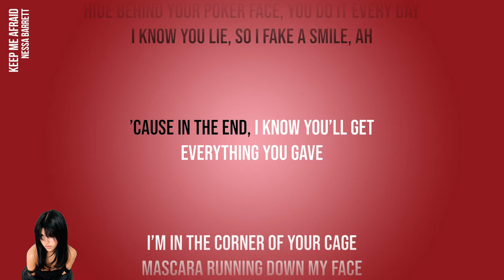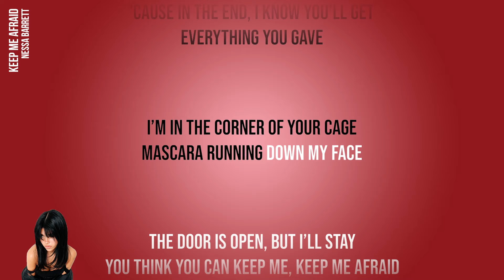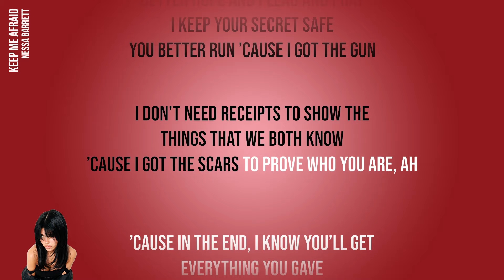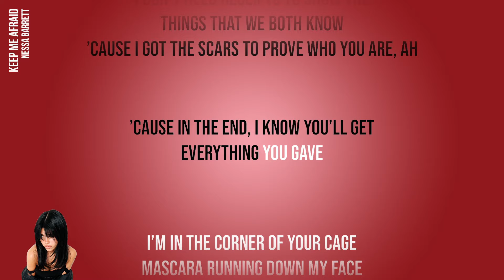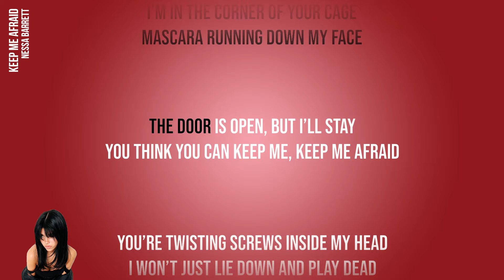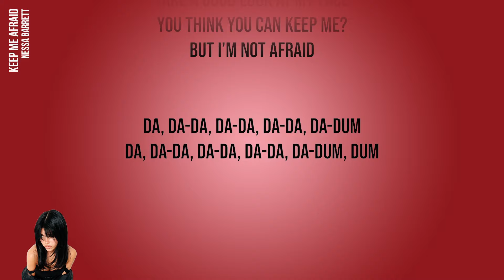Nessa Barrett - keep me afraid (Official Karaoke Instrumental) | SongJam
Sing along to the official karaoke instrumental of Nessa Barrett's keep me afraid.

Lyrics
I’m in the corner of your cage
Mascara running down my face
The door is open, but I’ll stay
You think you can keep me, keep me afraid
You’re twisting screws inside my head
I won’t just lie down and play dead
Take a good look at my face, you think you can keep me?
Scared to fall asleep at night when you’re by my side
I don’t know why, it doesn’t feel right
Hide behind your poker face, you do it every day
I know you lie, so I fake a smile, ah
’Cause in the end, I know you’ll get
Everything you gave
Da, da-da, da-da, da-da, da-dum
Da, da-da, da-da, da-da, da-dum, dum
Better hope and plead and pray I keep your secret safe
You better run ’cause I got the gun
I don’t need receipts to show the things that we both know
’Cause I got the scars to prove who you are, ah